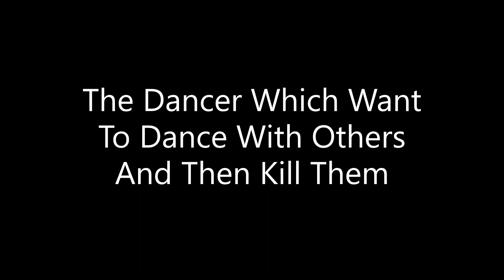Roblox - Top 5 KAT players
mongraal joins the battle and shing shings the video
and the top 5 players are:
The Noob (Is actually pro he got a kill)
The Pro (I DIDN'T HACK I SWEAR I JUST KNEW THAT PLAYER WAS COMMING)
The Toxic (BAD BAD HACKERRR CLOWN CLOWN)
The Camper (i'm not camping im just good)
The Dancer (hey boi want to dance with me ? the boi : yes! the dancer : SHING SHING SHING SHING SHING SHING)